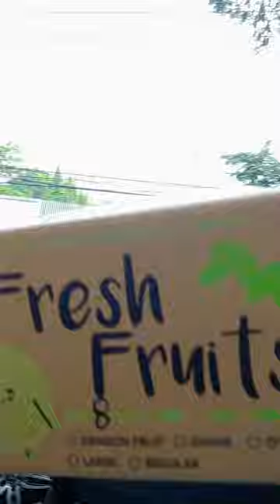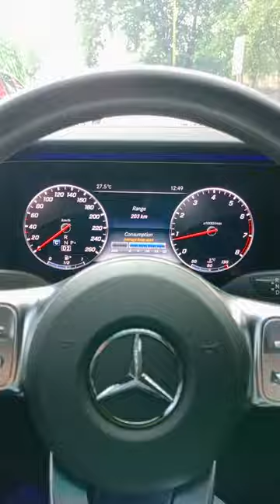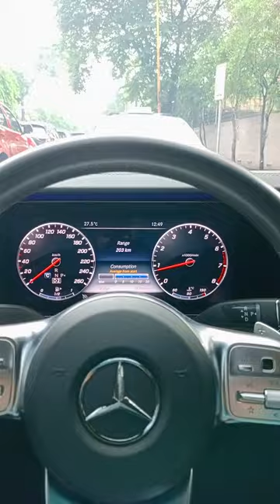wow grabe ang mga bahay dto sa green meadows subdivision